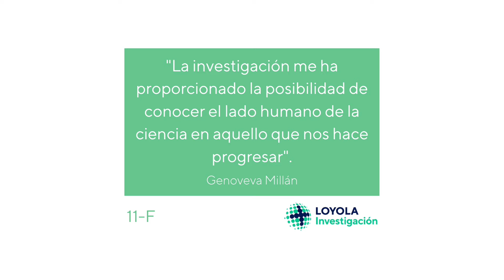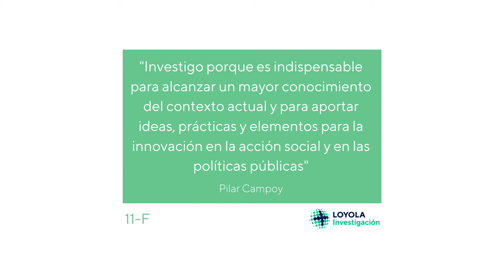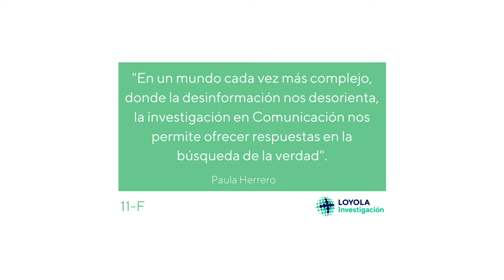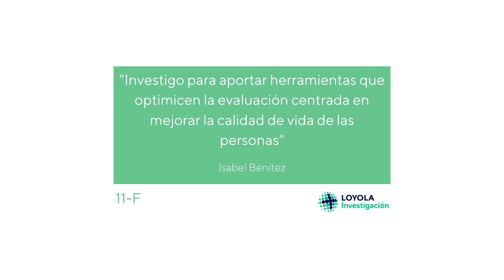11 de Febrero: Día Internacional de la Mujer y la Niña en la Ciencia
Investigar por mejorar la sociedad, por avanzar, por sensibilidad con los problemas del mundo. Son algunas de las razones para ser cientificas que nos han ofrecido estos días algunas de nuestras investigadoras. Gracias por contribuir a conmemorar el DiaInternacionaldelaMujerylaNiñaenlaCiencia